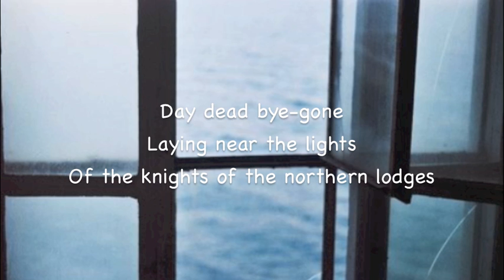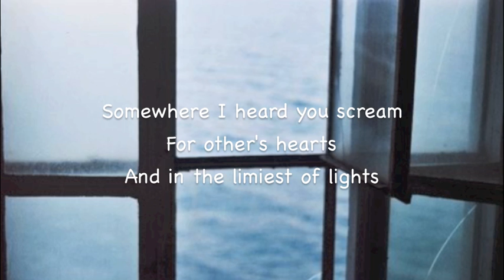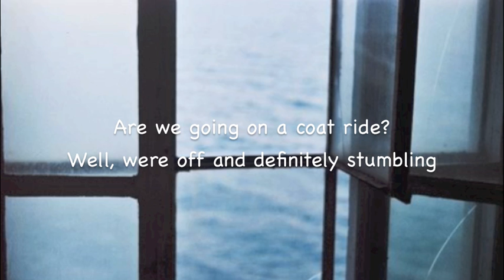Volcano Choir - Byegone (Lyrics)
Enjoy Volcano Choir's best song yet!